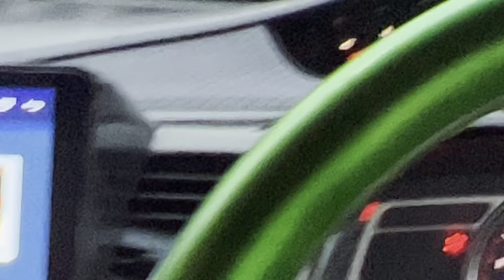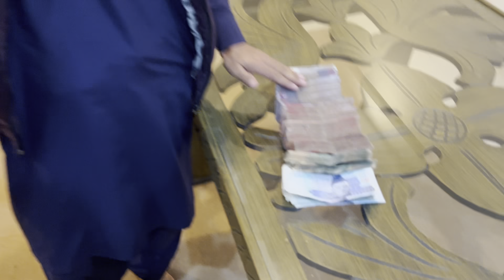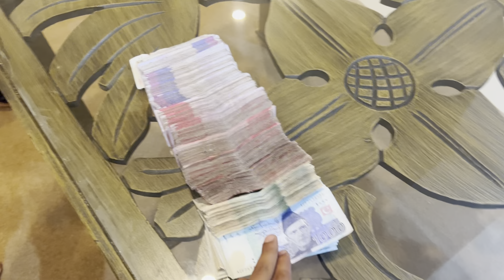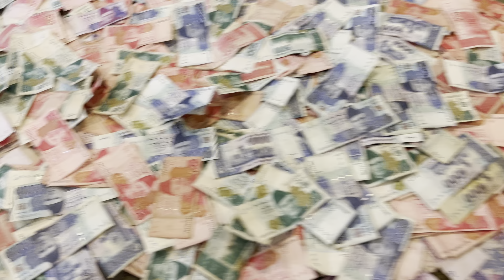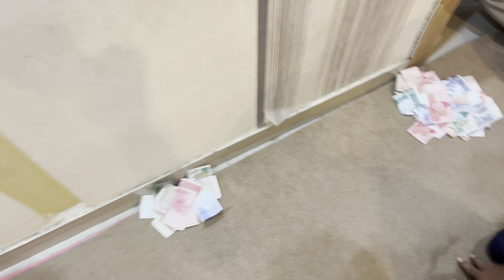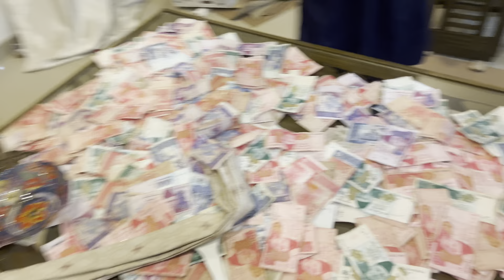30 Sec Me RS 250,000 Jeetne Ka Mauka | Game Challenge 🤩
30 Sec Me RS 250,000 Jeetne Ka Mauka | Game Challenge 🤩